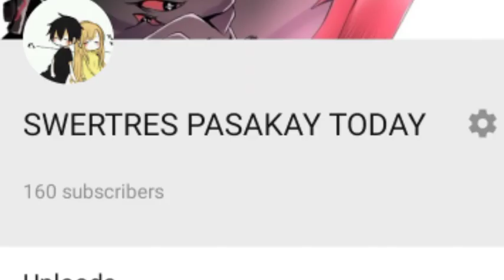SWERTRES RESULT 2PM | NOVEMBER 17 2020